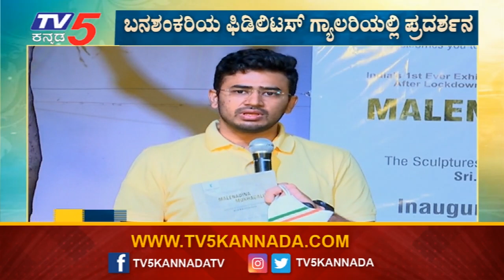Malenadina Mukhagalu : ಬೆಂಗಳೂರಿನಲ್ಲಿ ಮಲೆನಾಡಿನ ಮುಖಗಳ ಅನಾವರಣ